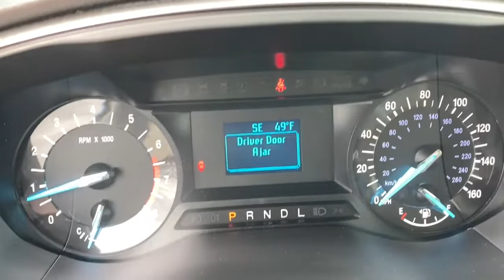2017 Ford Fusion Des Moines, Johnston, West Des Moines, Clive, Waukee, IA HR162479V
Ingot Silver Used 2017 Ford Fusion available in Des Moines, Iowa at
2017 Ford Fusion S FWD - Stock#: HR162479V - VIN#: 3FA6P0G74HR162479

CARFAX 1-Owner LOW MILES - 34400! FUEL EFFICIENT 32 MPG Hwy/21 MPG City! Brake Actuated Limited Slip Differential Smart Device Integration Keyless Start Onboard Communications System iPod/MP3 Input Back-Up Camera SEE MORE! KEY FEATURES INCLUDE: Back-Up Camera iPod/MP3 Input CD Player Onboard Communications System Aluminum Wheels Keyless Start Smart Device Integration Brake Actuated Limited Slip Differential MP3 Player Keyless Entry Child Safety Locks Steering Wheel Controls Electronic Stability Control. Ford S with Ingot Silver exterior and Medium Light Stone interior features a 4 Cylinder Engine with 175 HP at 6000 RPM*. EXPERTS RAVE: Edmunds.com explains The driver seat is easy to adjust into a just-right position and provides good sight lines out the front and sides of the car.. Great Gas Mileage: 32 MPG Hwy. PURCHASE WITH CONFIDENCE: CARFAX 1-Owner MORE ABOUT US: Lithia is one of Americas largest automotive retailers. We are focused on providing customers with an honest and simpler buying and service experience. We are giving customers straightforward information so that they can make confident decisions. We believe that our local communities are our lifeblood. In addition to the employment opportunities we provide in each of our neighborhoods we also provide contributions to charitable organizations that serve our families friends and customers. Plus tax title license and $180 dealer documentary service fee. Price contains all applicable dealer offers and non-limited factory offers. You may qualify for additional offers; see dealer for details.